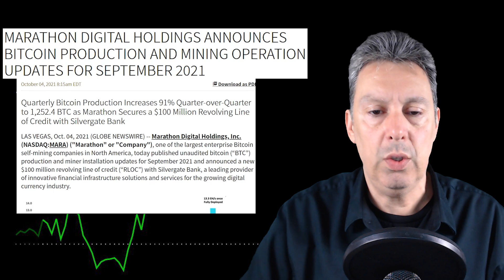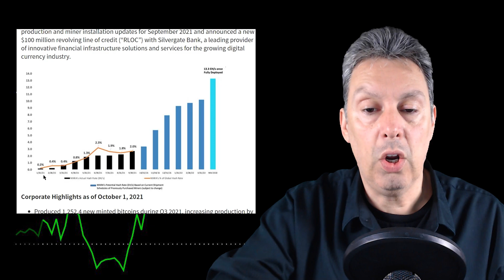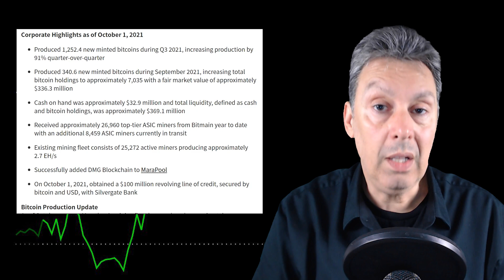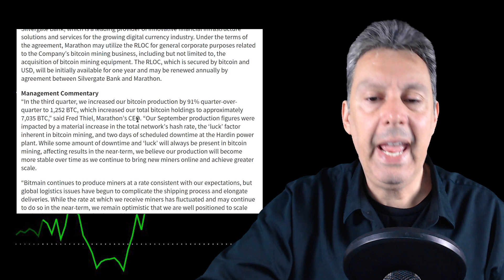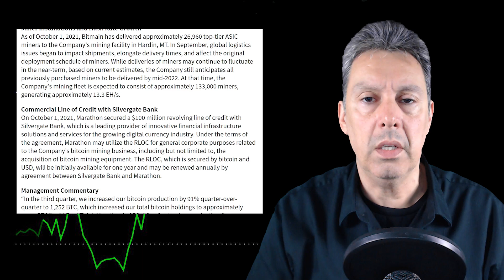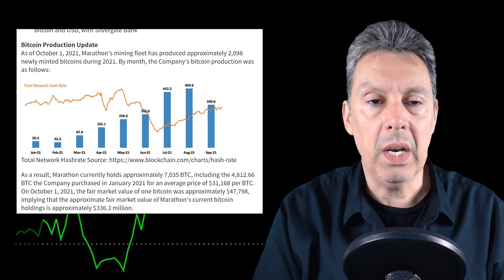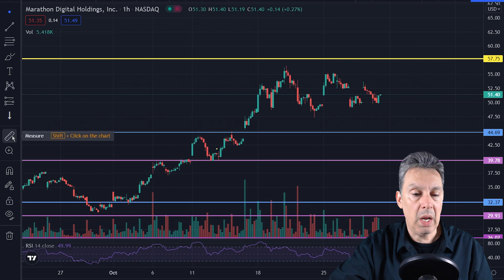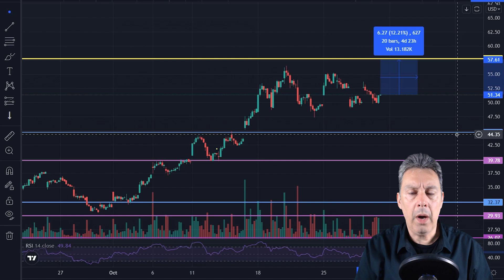This is MY PLAN For $MARA Marathon Digital!! | MASSIVE RETURNS THIS WEEK?!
$MARA Marathon, mara, is a monster in the bitcoin mining sector, with plans to be the largest bitcoin miner currently mining bitcoin, and a market cap nearly double the next largest.  In today’s video, I go over the September numbers, as well as going through the chart to give my short term price prediction. I also go over a potential buying opportunity that may present itself in the next few days.

Chapters
0:00 Intro
1:33 September Update
3:38 Line of Credit
4:34 Bitcoin Mined By Month
6:44 Potential Buying Opportunity
9:00 Chart Analysis/Prediction